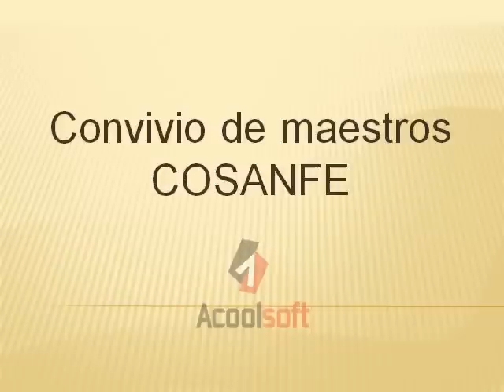happy Birthday COSANFE